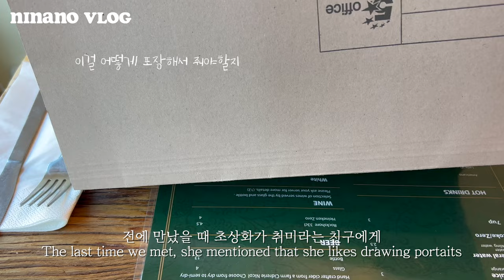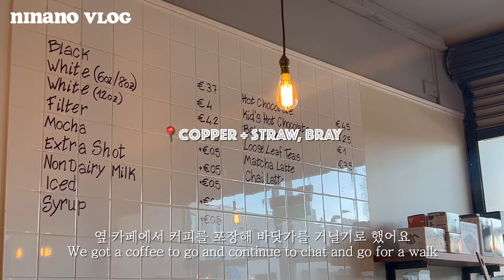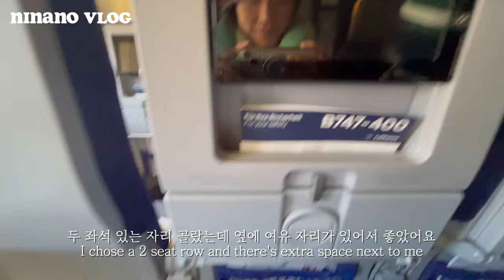[ENG] 한국에 가요! 🇮🇪🇰🇷 Ireland Vlog • Fly to Korea • Attic Conversion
안녕하세요!

지금은 남편과 함께 서울에서 가족들과 하루에 네 끼를 먹으며 즐겁게 지내고 있어요. (ㅋㅋ)

영하 20도까지 떨어진 날씨에 처음이라 좀 충격이었지만, 국밥으로 영혼을 데우며 즐거운 시간을 보내고 있어요.

한국에 오기 전에는 다락방 바닥 공사도 하고 갈 준비를 하는 짧은 브이로그를 찍어봤어요. 앞으로는 한국에서의 다양한 순간들을 담아 올릴 계획이에요.

이렇게 추운 날씨에는 감기 조심하세요!

감사합니다!